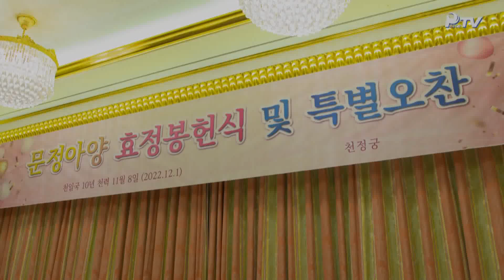동정과 말씀 20221211